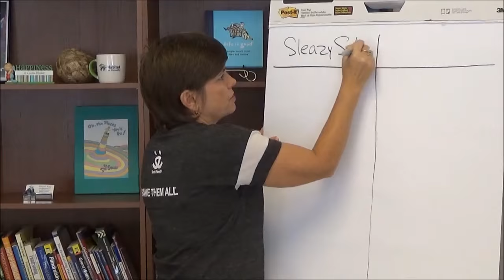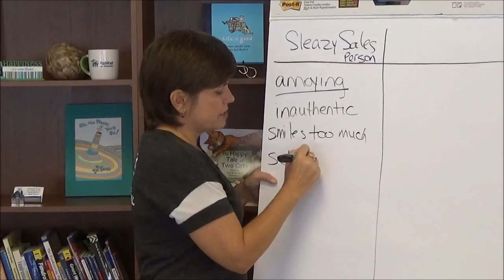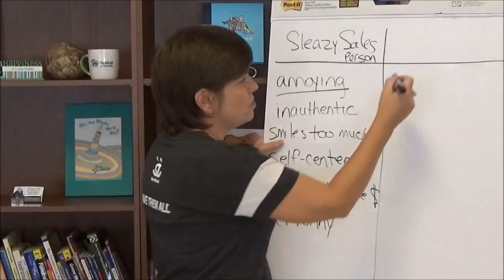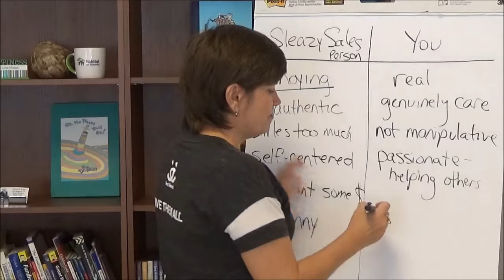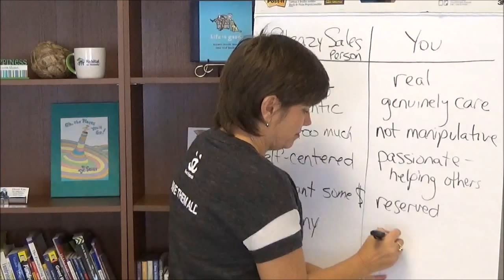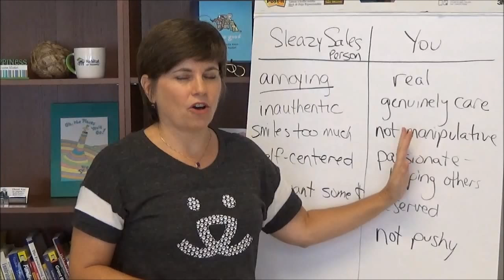How to Confidently Ask for Money for Your Nonprofit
We'll show you how to get in front of the right people with the right message at the right time. We'll show you how to create a fundraising plan so you never again have to wonder what you should be doing. And we'll show you how to engage your Board and turn them into a fundraising machine.